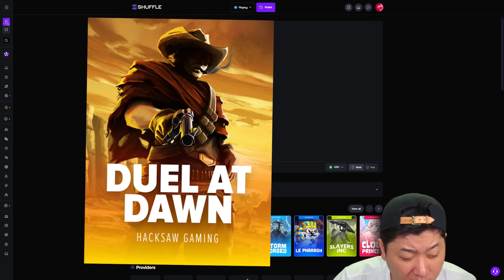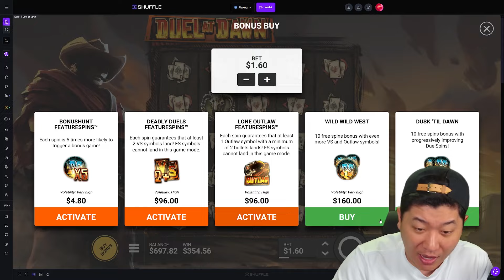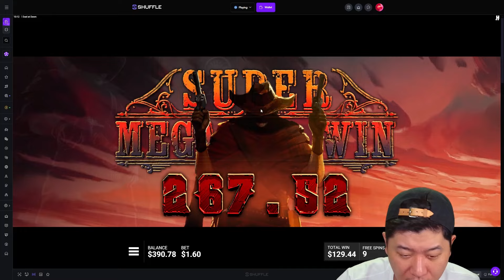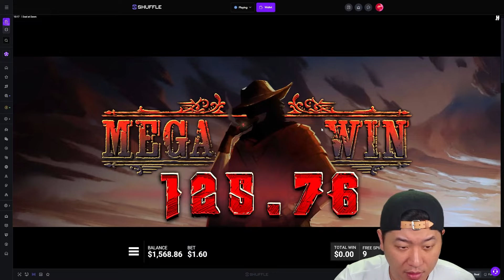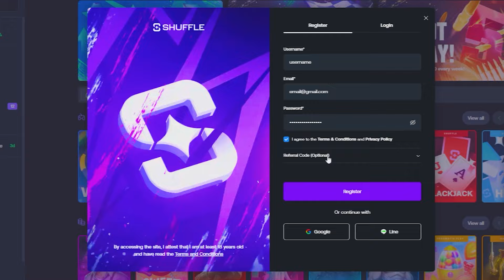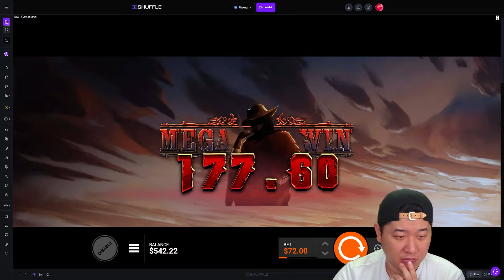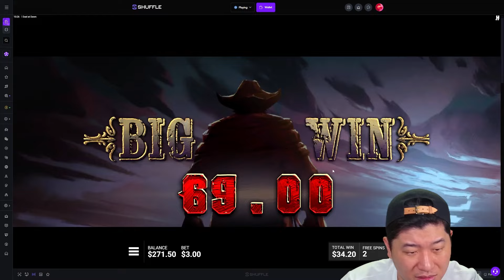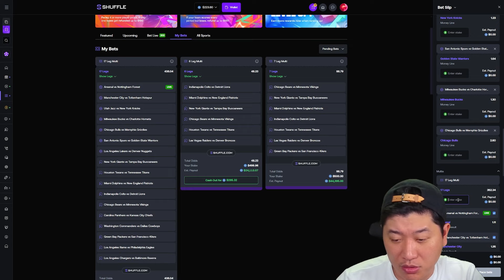DUEL AT DAWN SESSION! WANTED 2 WILL THIS MAX WIN? FULL SCREEN? PROFIT?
Follow my Unboxing YouTube channel for exclusive HypeDrop content!